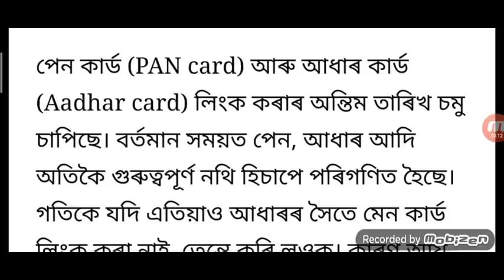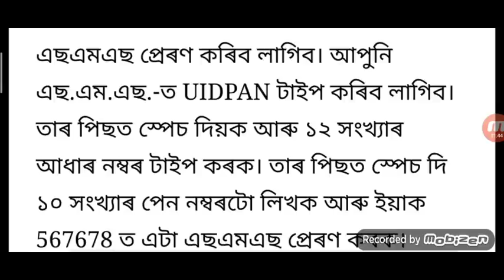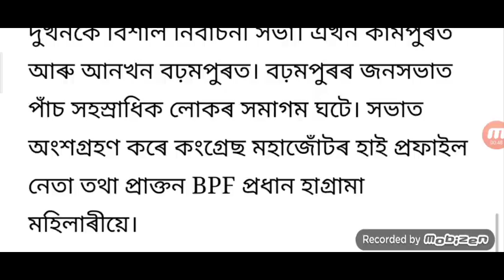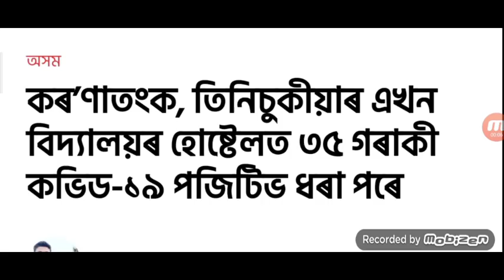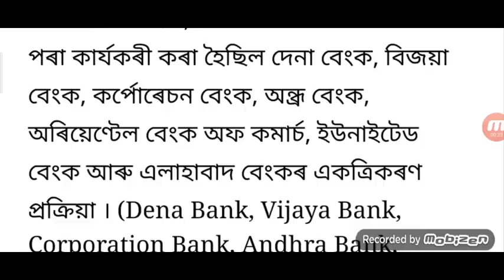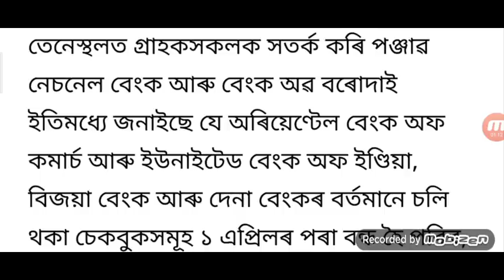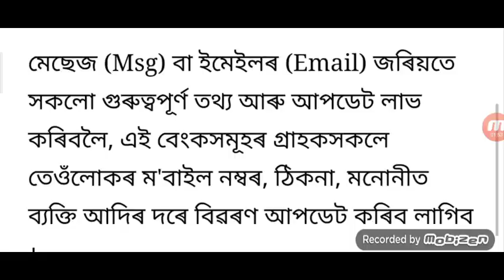Himanta Biswa Again Congress / Himanta Resignation On BJP / Himanta Biswa Fight With BJP